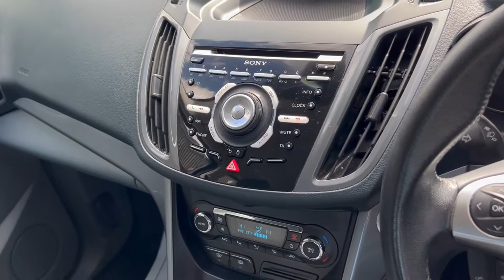Ford C-Max 1.6 TDCi Titanium 5dr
£30 ROAD TAX - ONE FORMER KEEPER - FULL SERVICE HISTORY - FULL SERVICE CARRIED OUT AT 77K - MOT UNTIL FEBRAURY 2023 WITH NO ADVISORIES - PRE DELIVERY INSPECTION AND 3 MONTHS NATIONWIDE WARRANTY COVER INCLUDED - 2X SETS OF KEYS - BOOK PACK/OWNERS MANUALS INCLUDED - HPI CHECKED AND CLEAR - BUY and SELL with CONFIDENCE from a MULTI AWARD-WINNING, FAMILY RUN COMPANY Thats Been Serving the Area Since 1995! - RESERVE ANY CAR FOR £99 ON OUR - NATIONWIDE DELIVERY AVAILABLE - CLICK AND COLLECT AVAILABLE - FREE CAR FINANCE SOFT CHECKER ON OUR WEBSITE - SELL YOUR CAR TO US! (INSTANT PAYMENT - NO FEES - FINANCE SETTLED) - All of our Retail Sales Vehicles are Inspected and Prepared By Our Team Of Trained Technicians Through Our On Site MOT and Service Centre - Open 7 Days A Week Including Bank Holidays - Car Finance Specialists Authorised and Regulated By The FCA - Part Exchange Welcome - WARRANTY COVER - 1 Year, 2 Year or 3 Year Extended Warranty Plans Available (Nationwide Cover | Parts and Labour Covered | Unlimited Mileage | Unlimited Claims | T&C’s Apply) - 5 Day Drive-Away Insurance Available for £18.95 (Cars up to 10 Years Old - Aviva T&Cs Apply) - VISIT US: Windmill Garage, Main Road (A15 Road), Rippingale, Bourne, PE10 0SP - CONTACT US: PHONE: - WHATSAPP - - EMAIL: , 3 months warranty, Next MOT due 14/02/2023, Last serviced at 77,580 miles, Service history, 5 seats, Blue, Upgrades - Rear Park Assist, Metallic Paint, Standard Features - Cruise Control Includes Adjustable Speed Limiting Device (ASLD), Bluetooth, Sony DAB Audio System, Sony Audio System, Ford SYNC with Emergency Assist, 4.2 TFT Display, Branded Integrated Control Panel, USB/iPod Connectivity Port, AUX Connection, Voice Control and Audible Text Messaging, Air Conditioning - Dual-Zone Electronic Automatic Temperature Control (DEATC), Automatic on/off Headlights, Automatic Wipers with Rain Sensor, Front Fog Lights, Auto-Dimming Rear View Mirror, Quickclear Heated Front Windscreen, Electrically - Operated/Heated Door Mirrors with Integrated Side Indicators, Electrically - Operated Front and Rear Windows, with One - Touch Lowering/Closing and Global Opening/Closing, Remote Audio and MFD Controls, Front Sliding Armrest, Hill Start Assist (HSA), Thatcham Category 1 Perimeter and Volume - Sensing Alarm, Trip/Fuel Computer, Deflation Detection System (DDS), ISOFIX Child Safety Seat Attachments on 2nd Row Outer Seats, 17in 15 - Spoke Alloys Wheels (215/50 Tyres) with Locking Wheel Nuts,